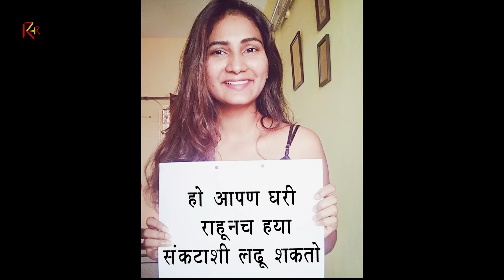CoronaVirus | Covid-19 | Initiative Mayur Lad | Social Awareness | JantaCurfew | Marathi film artist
Marathi Artist Initiative Corona | Cover - 19 Coronavirus janatacurfew uddhavthackrey Initiative by @Kunal Paradkar & @ladmayur
Awareness about corona Stay home Stay safe
Artist :
Mayur lad
Kamlesh Sawant
Jagannath Nivangune
sai nivangune (chhoti mulgi)
rajveer nivangune (chhota mulga)
gayatri soham
vibhuti sawant
ankita panvelkar
prajakta amburle
bipin surve

Concept: Mayur Lad & Kunal Paradkar

Editor:  Rohee paradkar